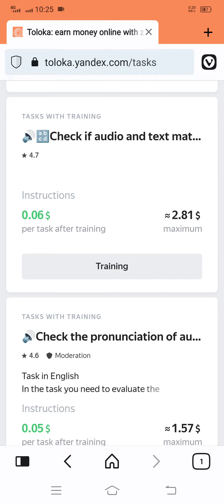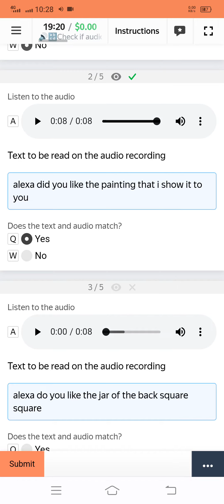🔊🔡Check if audio and text match🔡🔊 |$0.06 | Training 100% Passed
🔊🔡Check if audio and text match🔡🔊

🔊🔡Check if audio and text match🔡🔊 $0.06